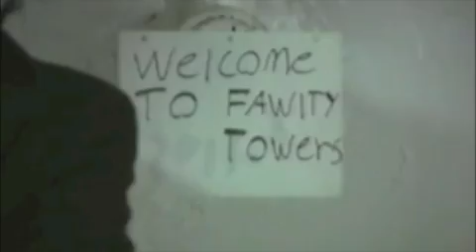Fawlty Towers Episode 13 Part 1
Fawlty Towers Episode 13 performed by two 17 year-olds in 1991.  Written by Rob Seltzner.  Performed by Rob Seltzner and Steve Fodor.